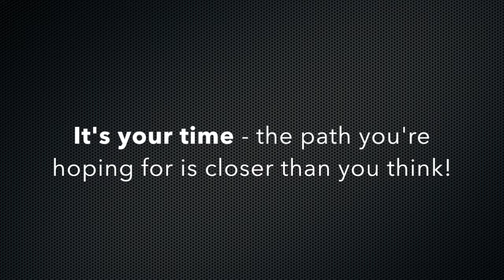Fearless Growth Track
I use improv skills, mindfulness practice and the agile creative process to help my clients reimagine their career stories using the tools, skills and resources they already have.

Set up a time to talk and learn more about The Fearless Growth Track